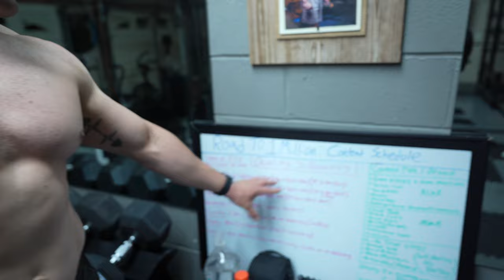How To Maintain Muscle While Cutting | (RAW Chest & Delt Pump)